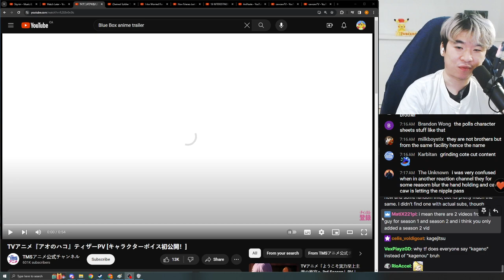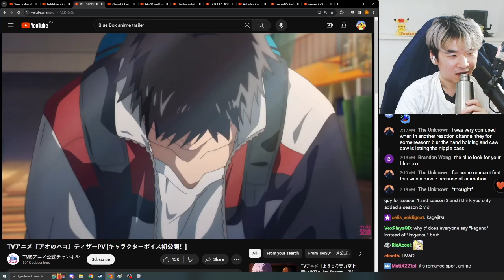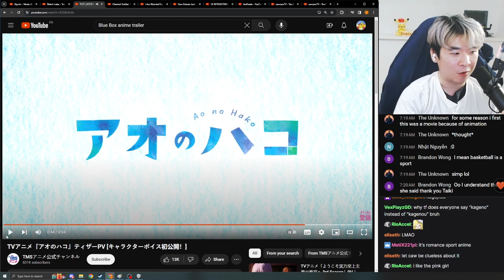Reacting to Blue Box Trailer